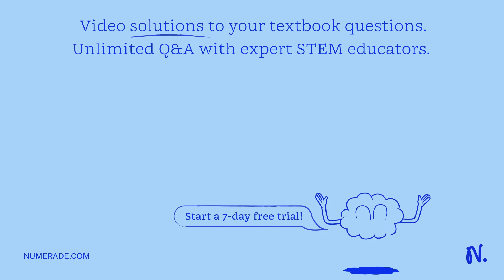Consider the chemical reaction: Cl2 + H2 - 2HCl In the process of the reaction in Question 1 movin…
Consider the chemical reaction: Cl2 + H2 -   gt; 2HCl In the process of the reaction in Question 1 moving in an energetically favorable direction, what happens to the difference in energy between the bonds that are broken (left side) and the ones that are newly formed (right side)? How is this energy difference relevant to the idea that complex biological pathways inside a living cell depend on not only having the right combination of molecules present, but also these molecules being in the right place and time in order for life to work?

CellularRespirationandFermentation:UnderstandingtheBasics